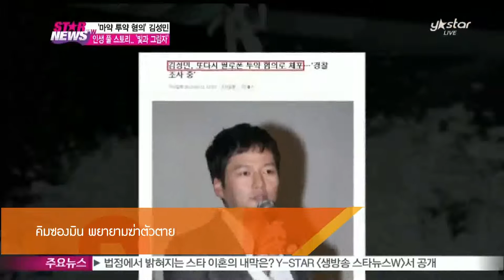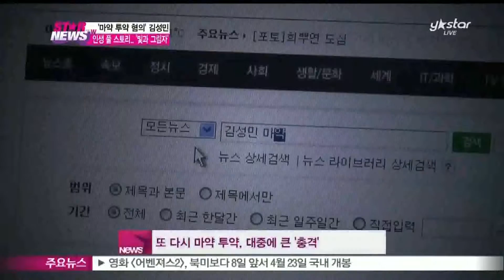Room Service News |24-06-2559 (2/3)